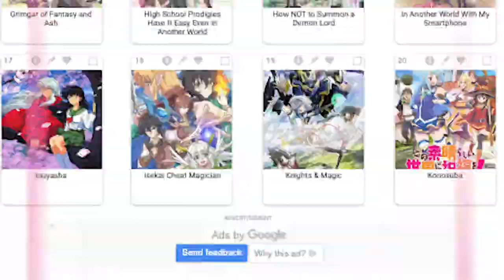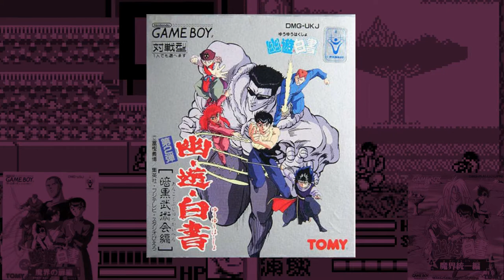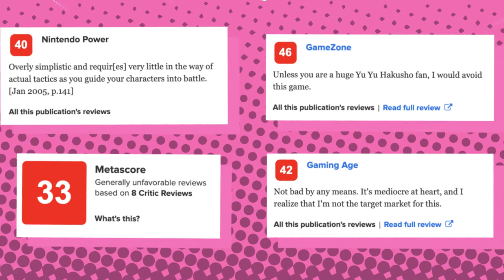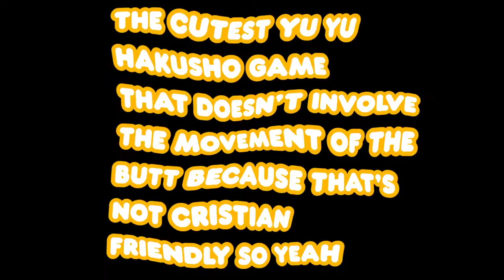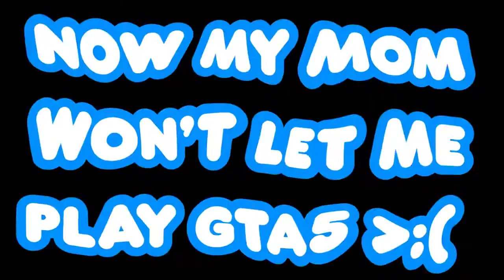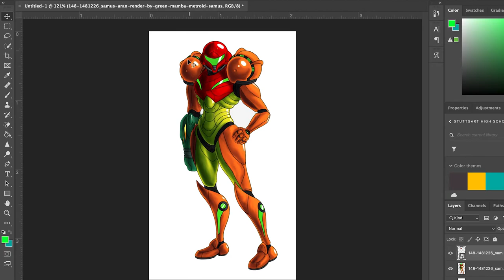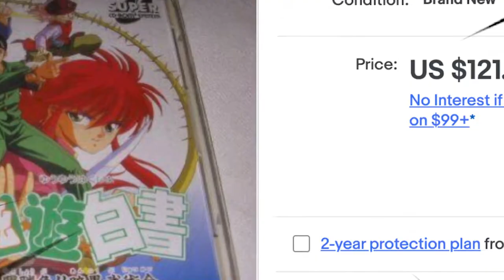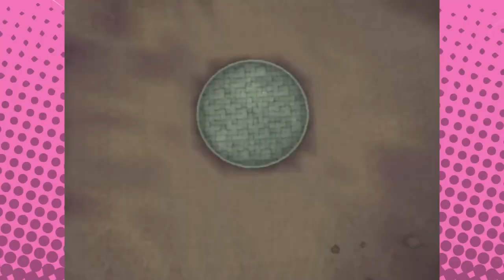Yu Yu Hakusho Games - EricDoesEverything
Yu Yu Hakusho has a ton of games, 21 in fact, ranging from systems such as the Sega Genesis, Playstation 2, and DS! Are these Yu Yu Hakusho Games any good, or should Eric get hit by a car instead? Find out on episode 11 of EricDoesEverything where Eric plays EVERY Yu Yu Hakusho game.

0:00 - Intro
1:31 - Yu Yu Haksuho Game Boy
2:52 - Yu Yu Hakusho Dai-Ni-Dan: Ankoku Bujutsu Kai Hen
3:05 - Yu Yu Hakusho Dai-San-Dan: Makai no Tobira
4:49 - Yu Yu Hakusho Tournament Tactics
7:25 - Yu Yu Hakusho: Horobishi Mono no Gyakushu
8:36 - Yu Yu Hakusho II: Gekitou! Shichi Kyo no Tatakai
10:16 - Yu Yu Hakusho Gaiden MD
12:07 - Yu Yu Hakusho: Makyo Toitsusen
13:58 - Yu Yu Hakusho 3DO
15:25 - Yu Yu Hakusho SNES
16:30 - Yu Yu Hakusho 2: Kakuto no Sho
17:32 - Yu Yu Hakusho: Tokubetsu Hen
17:50 - Yu Yu Hakusho Final: Makai Saikyo Retsuden
17:59 - Yu Yu Hakusho Yamishobu! Ankoku Bujutsu Kai
19:32 - Yu Yu Hakusho: Dark Tournament
22:06 - Yu Yu Hakusho Forever
23:49 - The Battle of Yu Yu Hakusho: Shitou! Ankoku Bujutsu Kai
25:00 - Yu Yu Hakusho DS: Ankoku Bujutsu Kai Hen

Yu Yu Hakusho Dark Tournament - Dark Arena: Damaged Arena